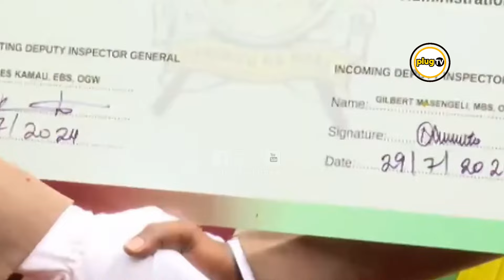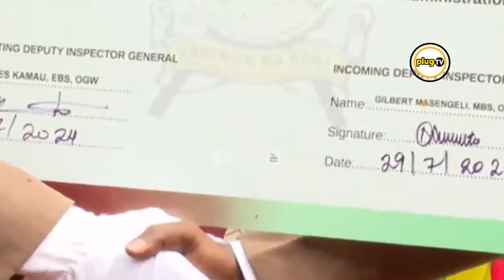The Shocking Truth Behind Gilbert Masengeli 6 Month Jail Sentence|Plug Tv Kenya